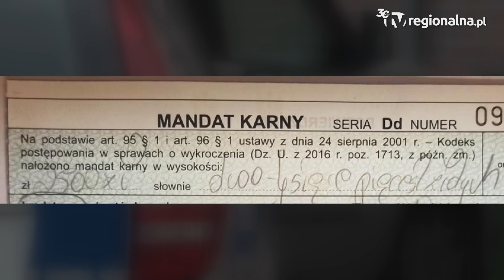Głogów: 2,5 tysiąca złotych za jazdę hulajnogą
Pijany głogowianin zdecydował się na podróż hulajnogą i wpadł w ręce policjantów. Teraz musi liczyć się z dużym wydatkiem, bo otrzymał srogi mandat.